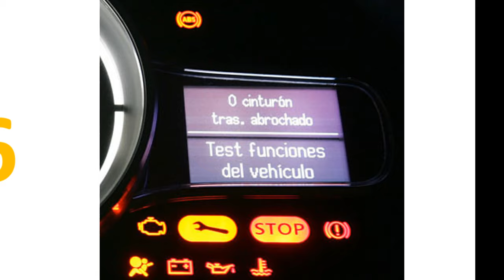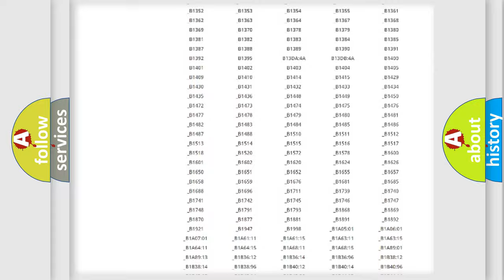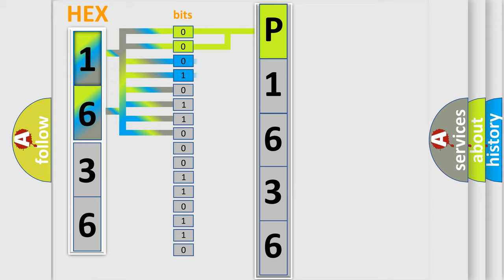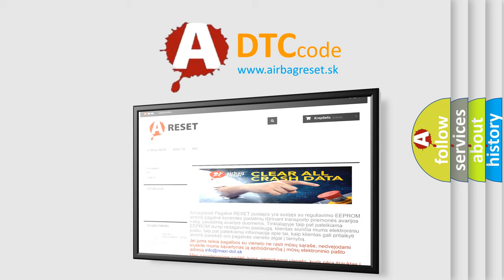DTC Suzuki P1636 Short Explanation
Contents:
0:21 Basic DTC analysis according to OBD2 protocol standard.
1:48 Insight into programming
2:58 A diagnostically understandable description of the Diagnostic Trouble Code
3:05 Basic error definition

Make:
Suzuki
Code:
P1636
Definition:
M Collation NG
Description:
Reference code incompatibility between combination meter and body integrated unit.
Cause:
 Inspect LAN communication system Faulty body integrated unit Faulty combination meter